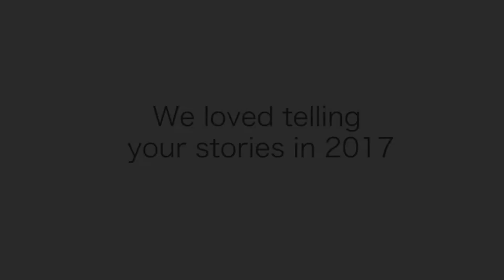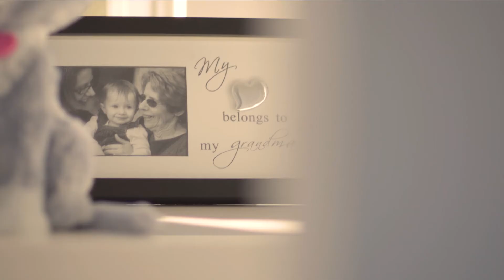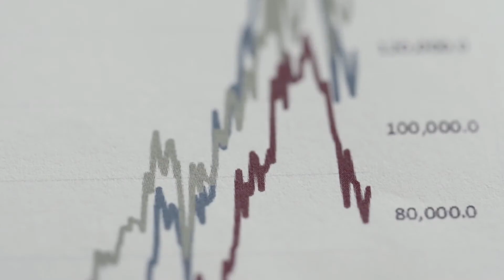AIA claims reel – multiple claimants